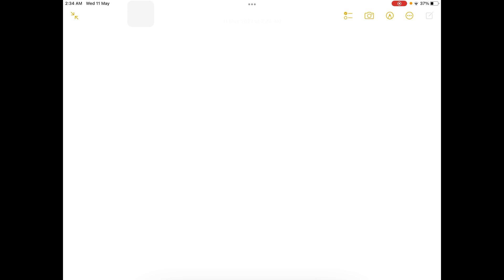A 12.0 kg ball, initially at rest, is dropped from the window of a tall building. It strikes the gr…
A 12.0 kg ball, initially at rest, is dropped from the window of a tall building. It strikes the ground with a velocity of 30 m/s. It rebounds with a speed of 20 m/s. What is the impulse given to the ball? Select one: 20 kgm/s 40 kgm/s 60 kgm/s 100 kgm/s